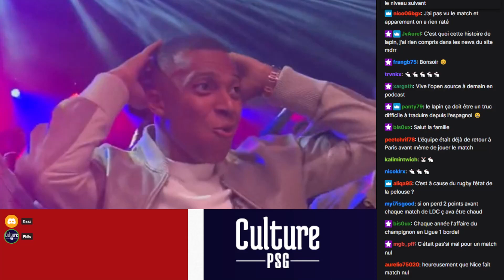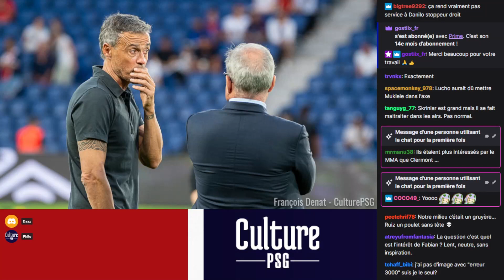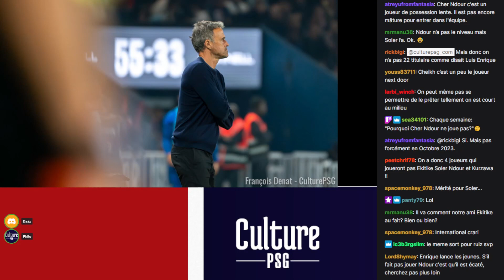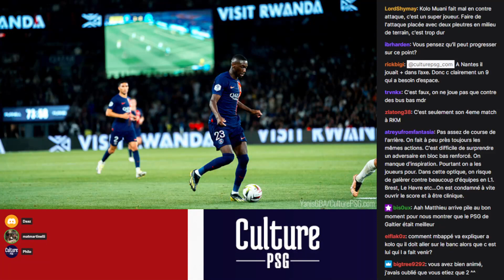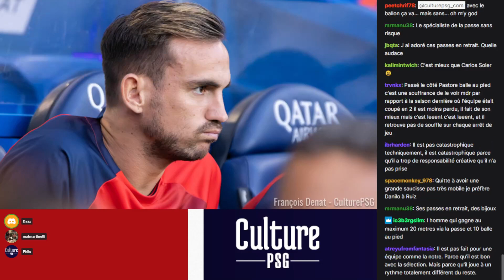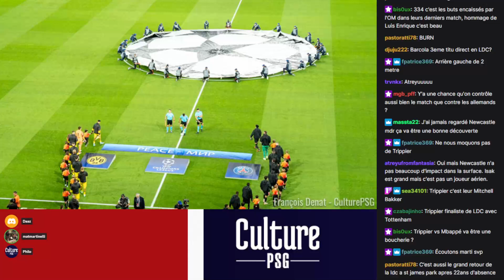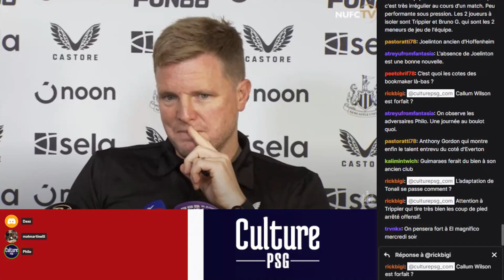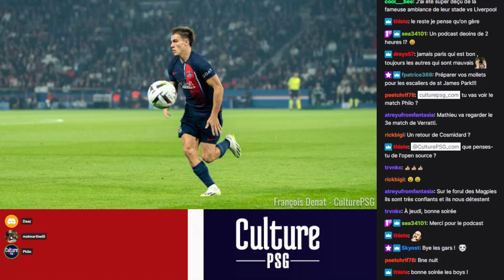Podcast 02/10/2023 : Clermont/PSG (0-0) et Newcastle/PSG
Les thèmes :
1. Clermont/PSG (0-0)
- Le pouls du match
- Retour sur une prestation collective pas très emballante
- Quelques performances individuelles à retenir

2. Newcastle/PSG
- Quelles compositions d'équipe attendre des deux côtés ?
- Quelques clés du match